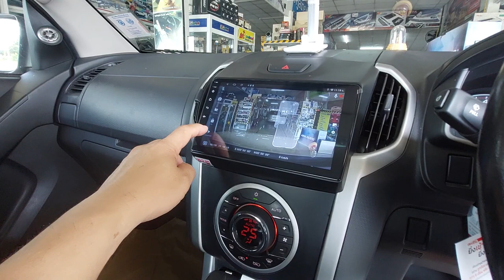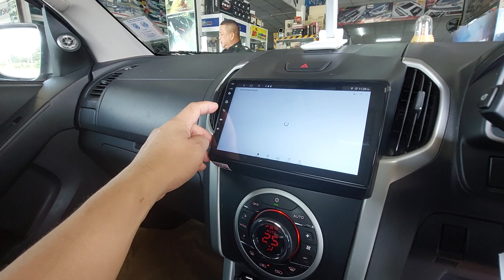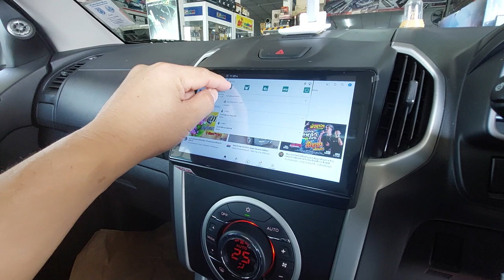จอ Android All New d-max Ram4/64